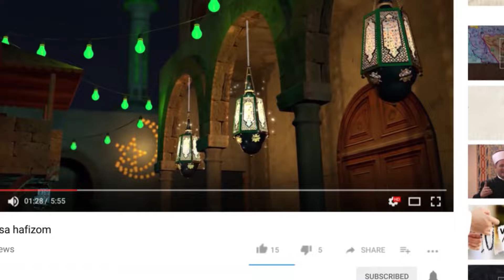Uoči petka (194) - Najveći dar